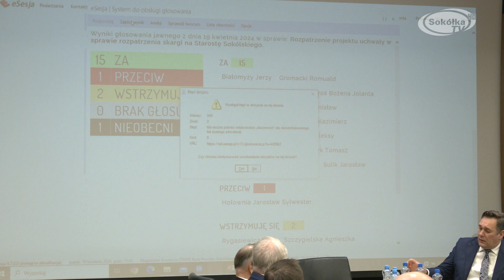Rozpatrzenie skargi na działalność starosty oraz wójta Kuźnicy / Sokółka TV 2024